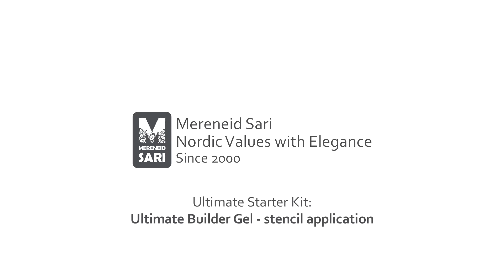Ultimate Starter Kit III ENG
Ultimate Builder Gel – stencil application